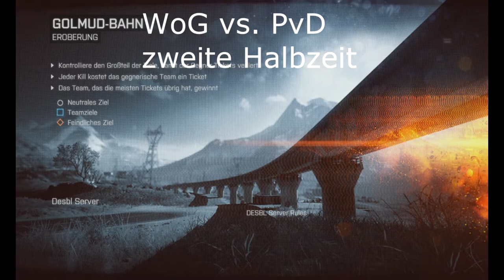WoG vs Pvd DESBLiga XBOX 360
Hier ein Clan War.
Warriors of Germany VS. Progamer vom Dienst
Diesmal habe ich auch einen Spielesound mache aber noch einen Zusammenschnitt!
Hier noch das Video von lowaBB WoG